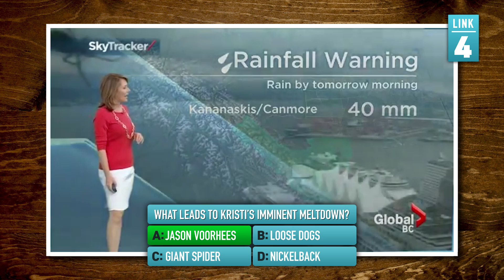Unbelievable News Anchor Meltdowns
Sometimes you just need to let your feelings out, and sometimes that happens on a live broadcast and results in unbelievable news anchor meltdowns.  GMM #1424